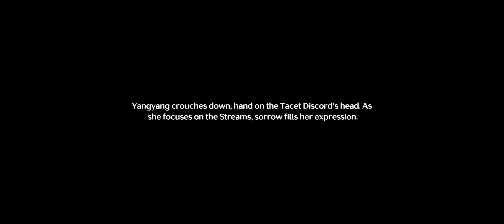Wuthering Waves part 5